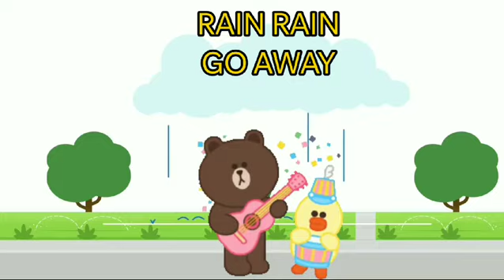RAIN RAIN GO AWAY -3D ANIMATED ENGLISH NURSERY RHYMES FOR KIDS